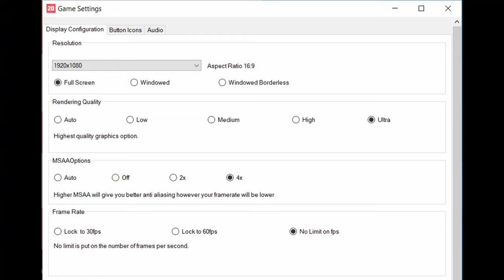🎮 Intel Iris Xe Graphics G7 - FIFA 20 gameplay benchmarks (1080p)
📈 Average: Low - 103 fps [0:04]; Ultra - 44 fps [2:20]

💻 Test Configuration:
• Intel Core i7-1165G7
• Intel Iris Xe Graphics G7 (Tiger Lake GT2)
• 32 GB RAM
• External Monitor

✅ LaptopMedia.com